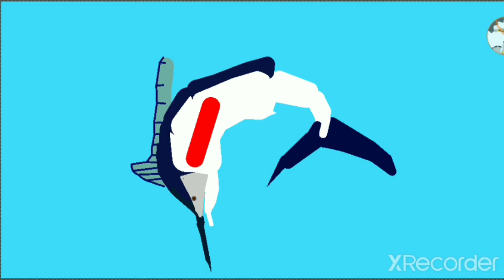Swordfish vs Black marlin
swordfish Stick someone
blackmarlin Stick Me